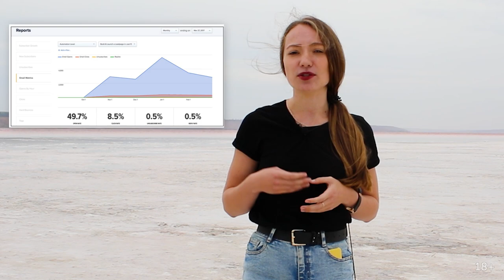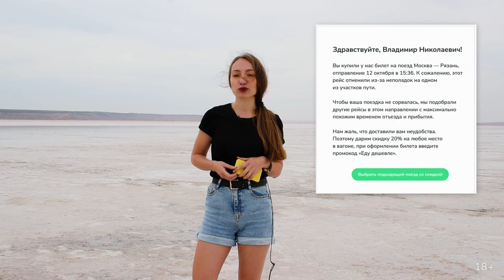Ошибка в email? Отправили не тому? Как исправить ситуацию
Я думаю, что когда Вы листаете свою почту, особенно личную, то Вы видите кучу писем, как спама, так и обычных рассылок. Случалось ли у Вас, что к Вам приходит рассылка, в которой к Вам обращаются не по Вашему имени. Вас зовут Андрей, а обращаются к Ивану. Дальше прилетает такое же письмо в ответ, правда, уже с Вашим именем. Но вот радости такое сообщение не вызывает и не побуждает нажать на заветную кнопку «Купить».

Таймкоды:
0:00 Введение
0:55 Когда работают извинения в рассылках?
1:36 Извиняйтесь только перед теми, кто прочитал письмо с ошибкой
3:58 За что стоит извиняться?
5:13 За что извиняться не нужно?
7:20 Мнение эксперта - Николай Шмичков
8:55 Как извиняться в письме
10:07 Сознавайтесь в ошибке
10:27 Расскажите, как решаете проблему
10:46 Оформите письмо в другом стиле
11:01 Предложите бонус
12:21 Заключение